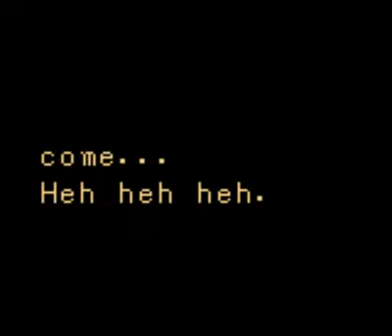Lets Play! (8) Legend of Zelda - Oracle of Ages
oh i dislike this boss so much ...